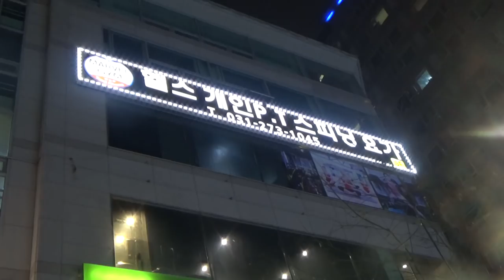축구선수도 탈진!! HST운동법 3차 소감은?? 호연VLOG